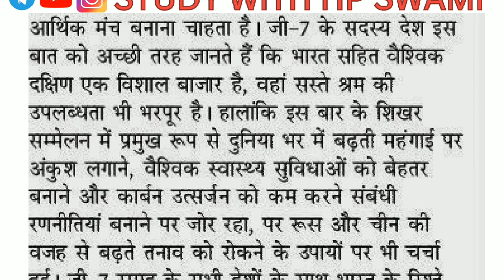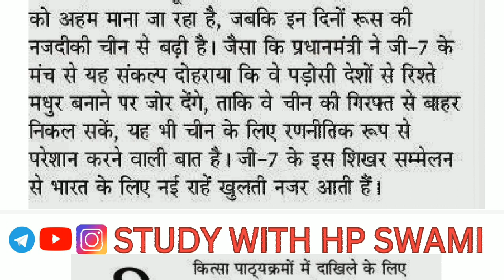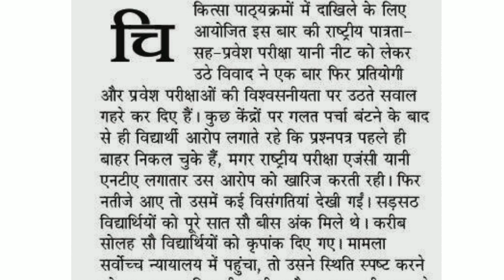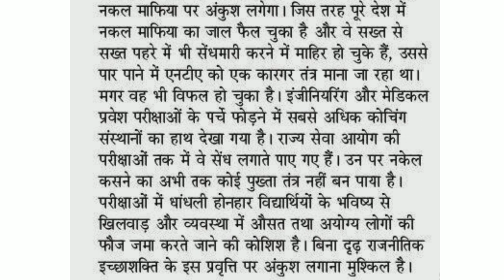RSMSSB Steno Dictation 100 wpm 🔴 100 wpm Hindi Dictation 🔴 Hindi Shorthand Dictation 100 wpm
RSMSSB Steno Dictation 100 wpm | Hindi Steno Dictation 100 wpm | 100 wpm Hindi Dictation

100wpm Hindi Dictation
Jansatta Editorial Dictation 100 wpm
100 wpm Hindi Dictation
Sampadakiy Dictation 100 wpm
100wpm Editorial Dictation
Stenographer Dictation 100 wpm
Hindi Shorthand Dictation 100 wpm
100 wpm Hindi Steno Dictation
Shorthand Dictation
100 wpm hindi dictation
100 wpm hindi dictation ssc
100 wpm hindi dictation rsmssb
rsmssb steno dictation
100 wpm dictation
100 wpm steno dictation
rsmssb dictation
100 wpm shorthand dictation